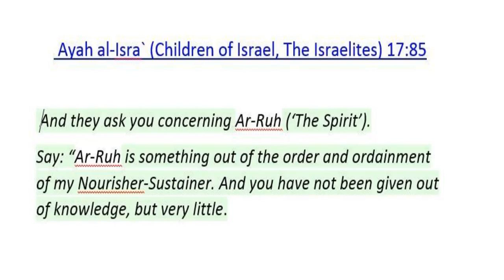Deen Series : 27) Alam E Arwa -Ruh (World of Spirits)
Assalamu Alaikum. Do you want to learn about the Deen-E-Islam? We make audios/videos to help you learn how to be more confident about the understanding of Islam (Submission), Iman (Faith), Ahsan (Most inner faith), Taqwa (Fear of Allah, love for Allah, and self-restraint )and Tauheed (Absolute Oneness of Allah)
INSTAGRAM.COM/MANSHAEHAQ